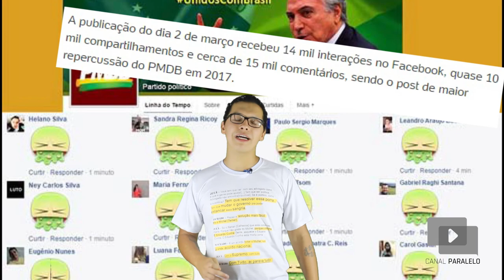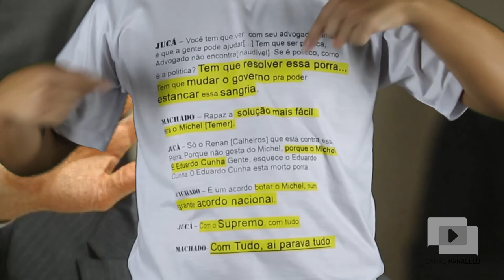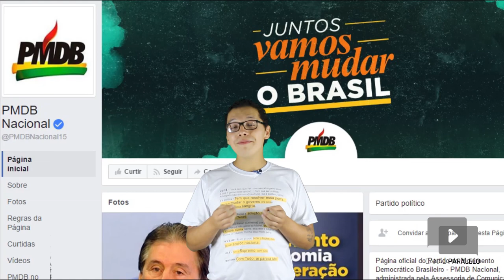FACEBOOK DO PMDB É PIOR DO QUE O PARTIDO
Antes da carne de papelão e da terceirização, estávamos há alguns dias sem retrocessos, então nos debruçamos sobre o Facebook do PMDB a fim de rir um pouco.

Confira o vídeo e entenda melhor toda essa história!